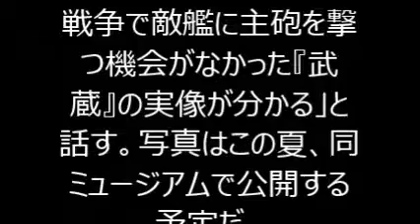戦艦武蔵 火を噴く４６センチ砲 射撃中の写真発見